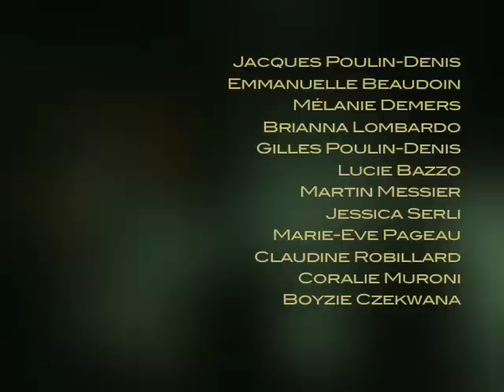DORS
Immersive performance about night.